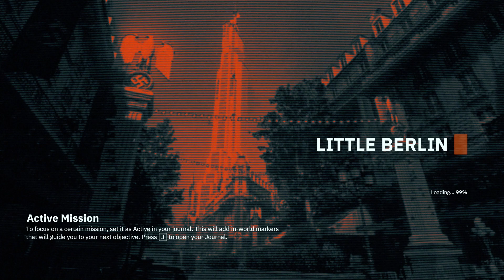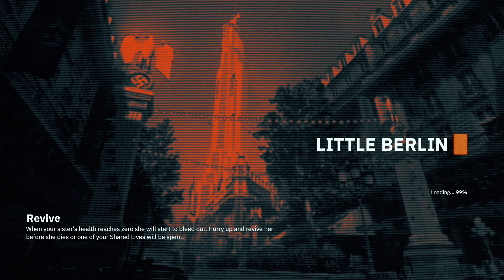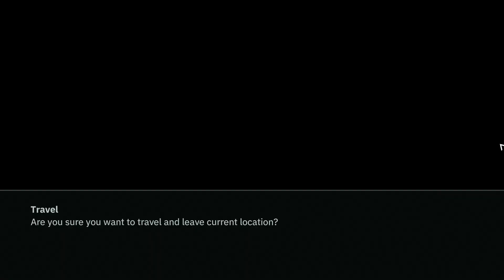Wolfenstein Youngblood gameplay PART 3